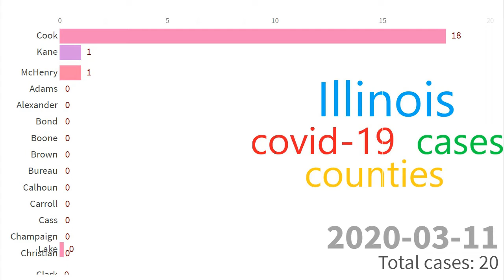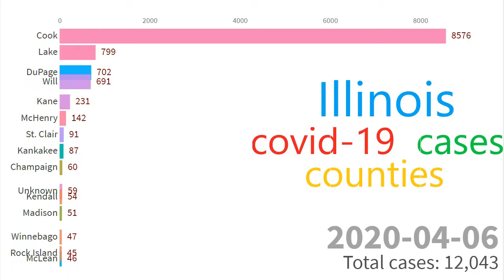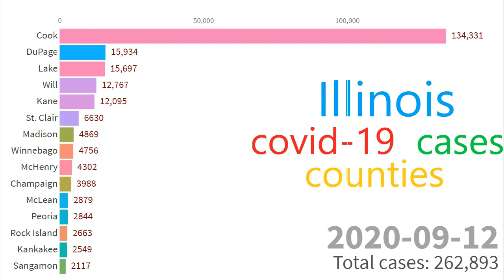Top 15 ranking counties in state of Illinois coronavirus ( JANUARY to SEPTEMBER )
Coronavirus cases in State of Illinois as of 9/2020

We are compiling this time series data from state and local governments and health departments in an attempt to provide a complete record of the ongoing outbreak.
The New York Times is releasing a series of data files with cumulative counts of coronavirus cases in the United States, at the state and county level, over time.
The data produced by third parties and made available by through github .
We will always indicate the original source of the data.

Illinois counties
Adams
Alexander
Bond
Boone
Brown
Bureau
Calhoun
Carroll
Cass
Champaign
Christian
Clark
Clay
Clinton
Coles
Cook
Crawford
Cumberland
DeKalb
De Witt
Douglas
DuPage
Edgar
Edwards
Effingham
Fayette
Ford
Franklin
Fulton
Gallatin
Greene
Grundy
Hamilton
Hancock
Hardin
Henderson
Henry
Iroquois
Jackson
Jasper
Jefferson
Jersey
Jo Daviess
Johnson
Kane
Kankakee
Kendall
Knox
La Salle
Lake
Lawrence
Lee
Livingston
Logan
McDonough
McHenry
McLean
Macon
Macoupin
Madison
Marion
Marshall
Mason
Massac
Menard
Mercer
Monroe
Montgomery
Morgan
Moultrie
Ogle
Peoria
Perry
Piatt
Pike
Pope
Pulaski
Putnam
Randolph
Richland
Rock Island
Saline
Sangamon
Schuyler
Scott
Shelby
St. Clair
Stark
Stephenson
Tazewell
Union
Vermilion
Wabash
Warren
Washington
Wayne
White
Whiteside
Will
Williamson
Winnebago
Woodford